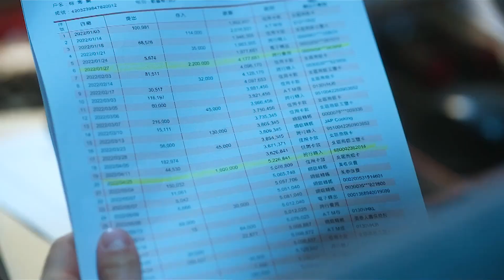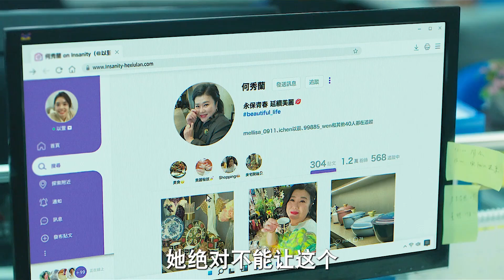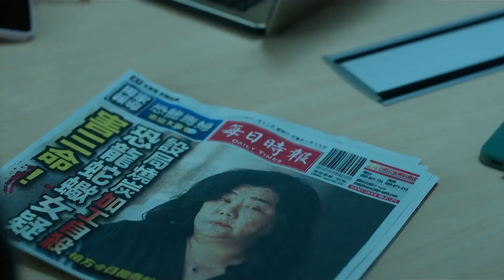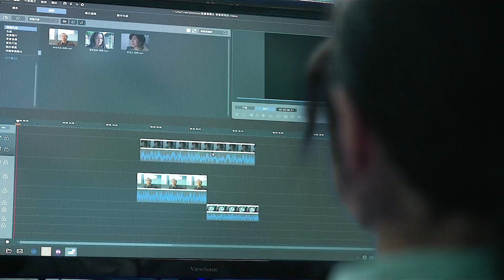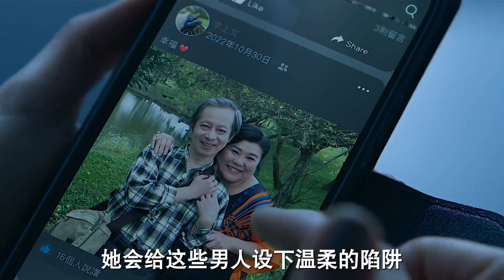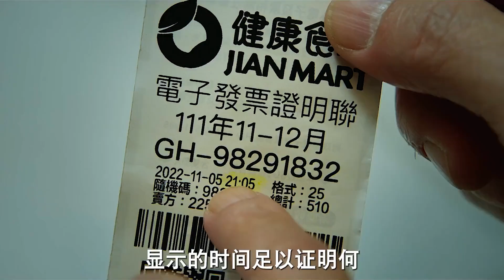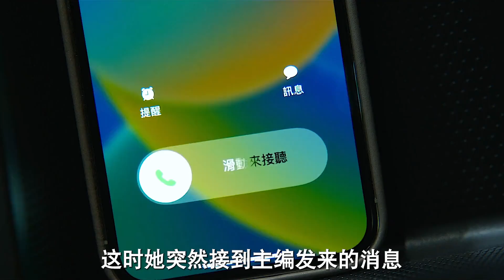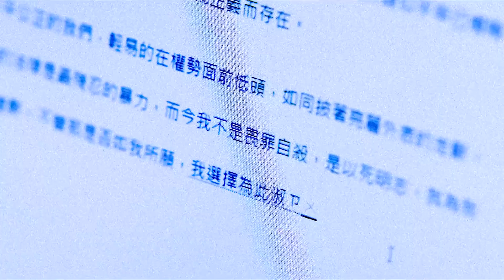這部根據真實事件改編的電影，簡直刷新了所有善良女孩的戀愛觀